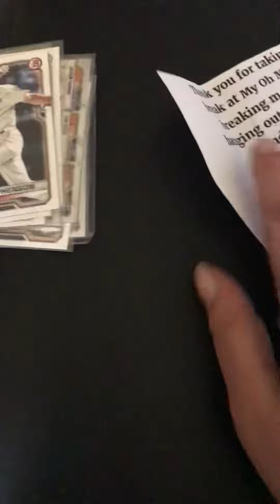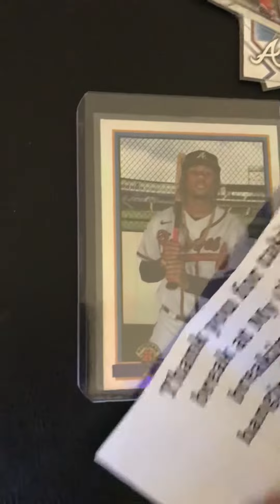My Oh My Cards Break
These are most of the cards that a got in the break. Below is a link to My Oh My Cards.